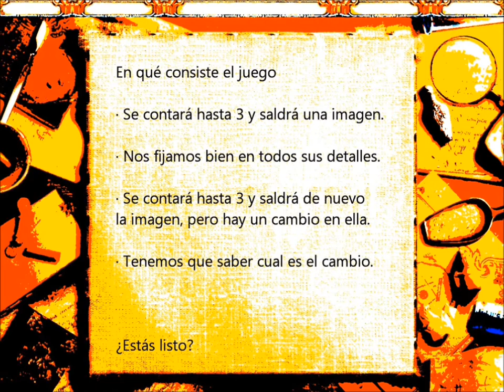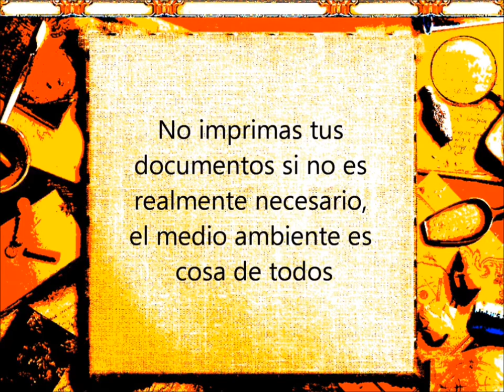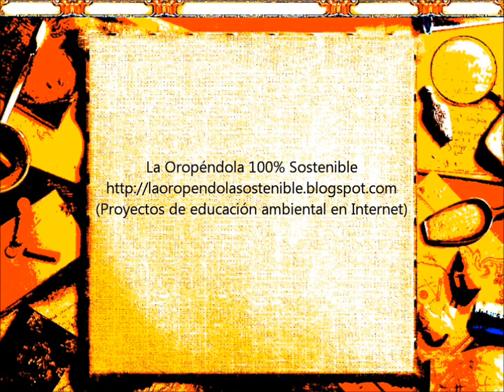2ºunvideoqueasuvezesunjuego.wmv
EDUCACIÓN AMBIENTAL